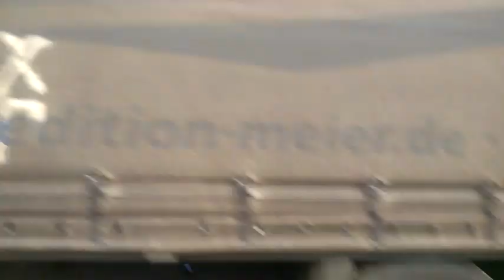Колонна бастующих в ульяновске